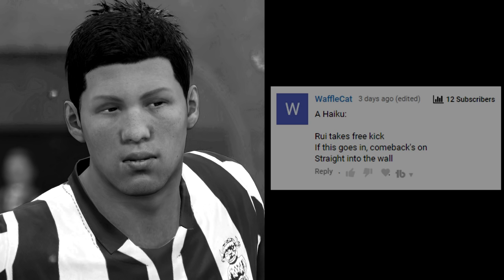LINCOLN ARE BACK!!! - Lincoln City | FIFA 18 Career Mode (Ep 73) Youth Academy | YOUTH SQUAD LEGENDS